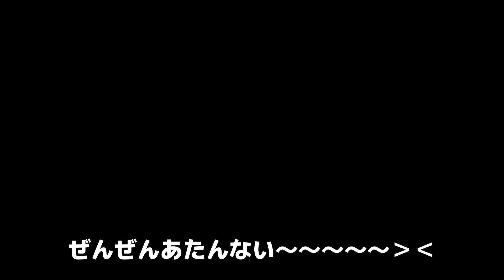【狂喜乱舞】スルメイカメタルでイカが狂喜乱舞しまくり！遊漁船HOPE 三重県 錦漁港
初の三重の遊漁船HOPEでイカメタル＆バチコンぴっぴ🦑
最後の方に浮いてくる🦑がいます。ぜひご覧くださいませ。

★出雲デスフォール、オモリグスナップの購入はこちら！★
 squeed store

★後編★YOUTUBERいっぱい！　ヤリイカ釣りの教科書２　ヤリイカの釣り方を勉強！

【ナイトティップラン】日本海　雲丸に初挑戦　アオリイカのアタリ！ナイトティップランとは

キーストンダイレクトオンラインショップ

楽曲提供
ground DEED

アルバムご購入は↓
【TOWER RECORDS】